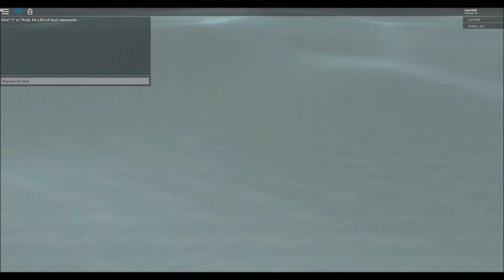Roblox | Naruto RPG - ranked matches #1